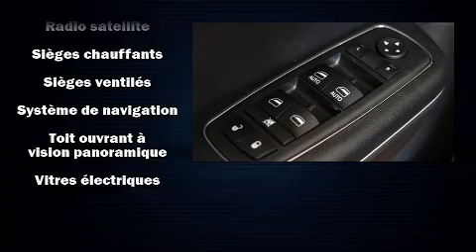2018 Chrysler 300 S AWD CUIR TOIT PANO NAV V6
Sans complexe et pratique, voici la Chrysler 300 2018. Cette berline 5 passagers vient tout juste de passer le cap des 25 000 km. Le raffinement de son moteur 6 cylindres procure une grande douceur aux passages des vitesses, vous serez aussi rassur�� par son syst��me du contr��le dynamique de la stabilit��. Sa transmission int��grale vous reliera fermement �� la route. Ce mod��le poss��de toutes les caract��ristiques raffin��es auxquelles Chrysler nous a habitu��s: si��ges en cuir, des si��ges avant �� commande ��lectrique, des essuie-glaces �� vitesse variable, une t��l��commande int��gr��e d'ouvre-porte de garage, si��ges chauffants et ventil��s, une banquette arri��re �� dossiers rabattables s��par��s, et un syst��me de navigation command�� par la voix. Chrysler accorde la priorit�� �� la s��curit�� et la protection en incluant: rideaux gonflables pour prot��ger la t��te, coussins gonflables lat��raux �� l'avant, syst��me antipatinage, syst��me d'assistance au freinage, appuis-t��te avant anti-coup de fouet, un syst��me antivol, syst��me de communication d'urgence, et freins �� disque aux 4 roues avec antiblocage. Ce v��hicule a ��t�� con��u en fonction d'exigeants imp��ratifs de s��curit��, vous partirez l'esprit tranquille. Il n'y a qu'une chose qui nous satisfait: surpasser les attentes de chacun de nos clients. N'h��sitez pas �� nous appeler.